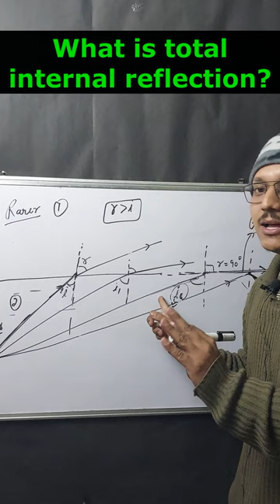🧐🧐What is total internal reflection